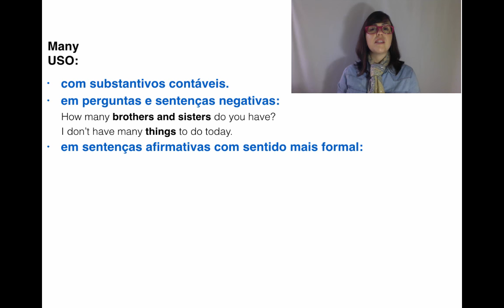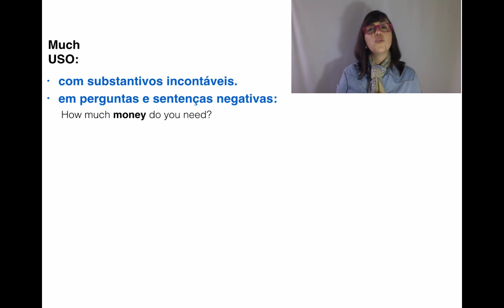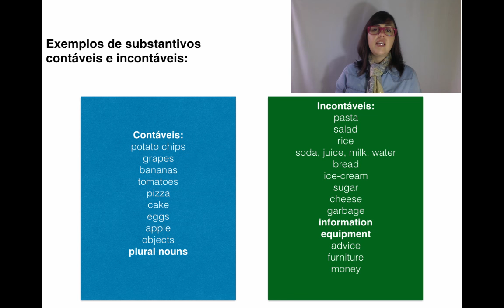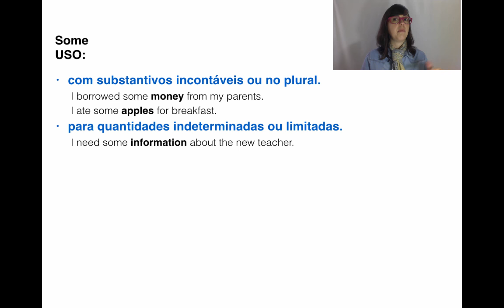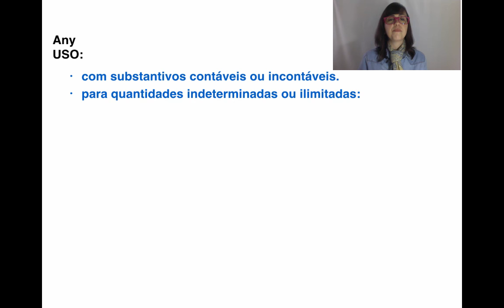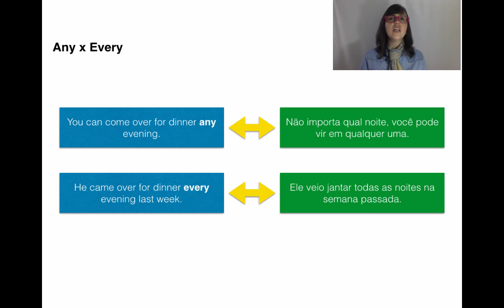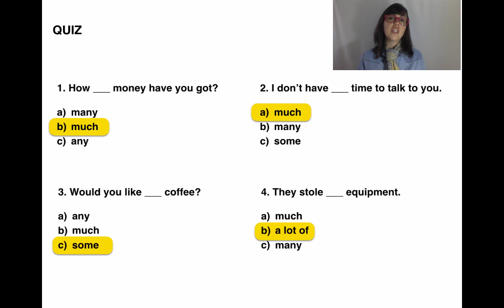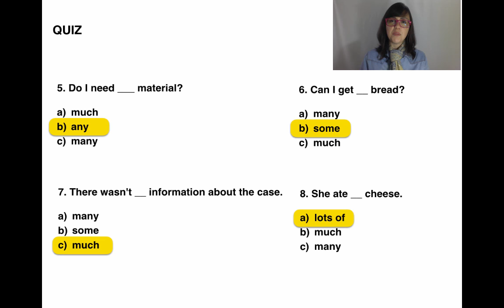Aprenda como e quando usar MANY/MUCH/SOME/ANY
Você sabe exatamente quando e como deve usar cada um desses quantificadores em inglês? Ou tenta adivinhar o uso correto? Se você tem dúvidas, assista essa video aula rápida e você será um expert no assunto! Aprender inglês pode ser descomplicado!

Você participa de reuniões em inglês? Baixe gratuitamente o primeiro capítulo do meu e-Book Guia Definitivo das Reuniões em Inglês e fale com mais confiança nas suas reuniões. Clique aqui: